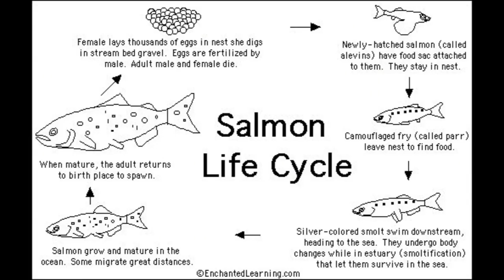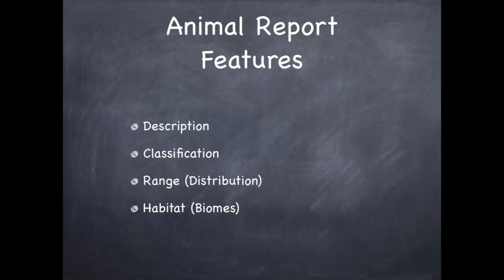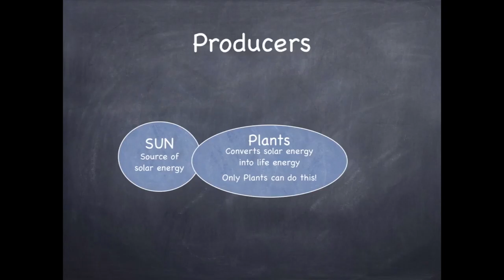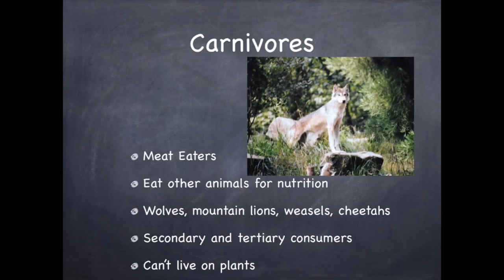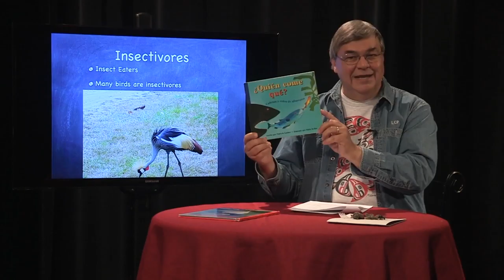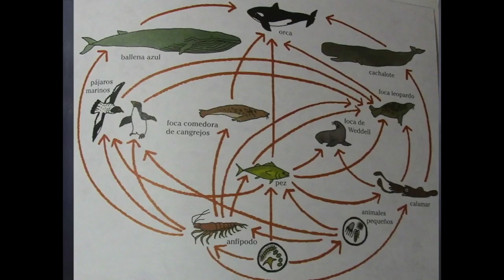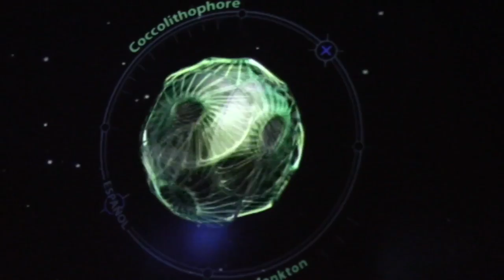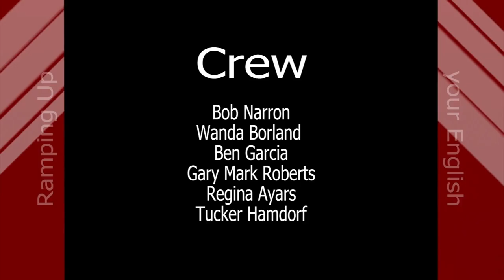RUE Episode 63R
Animal Diet is the focus of this episode of Ramping Up your English. We look at the trophic roles of various animals after learning about food chains and food webs.